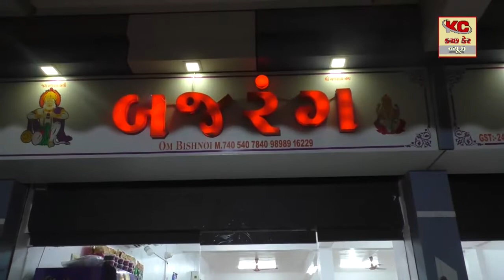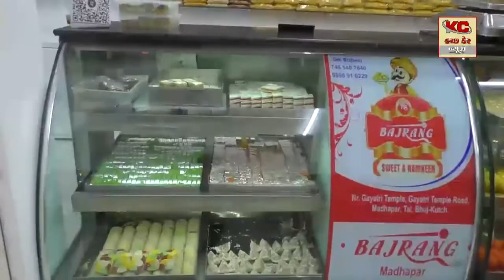ગાંધીધામ નેશનલ હાઈવે પર ટ્રેલર અને આઈસર ટેમ્પા વચ્ચે ગમખ્વાર અકસ્માત સર્જાયો